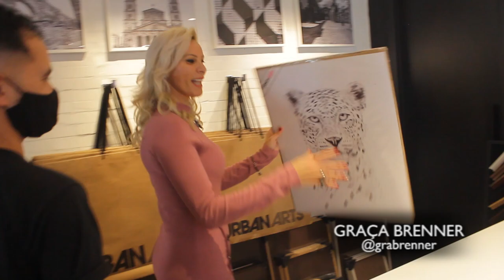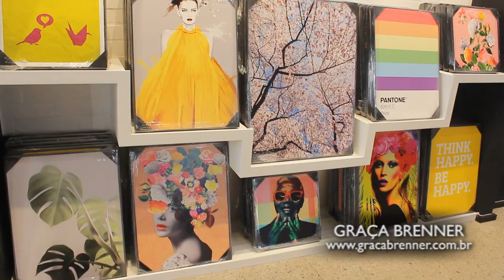GRACA BRENNER 18/07/21